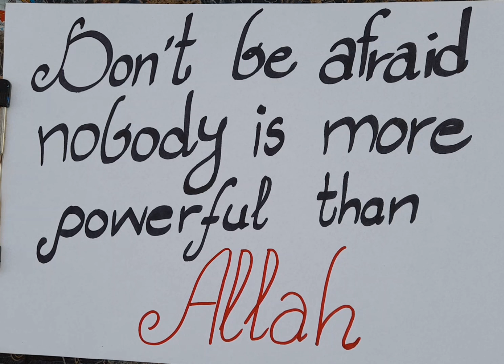English Writing Skill